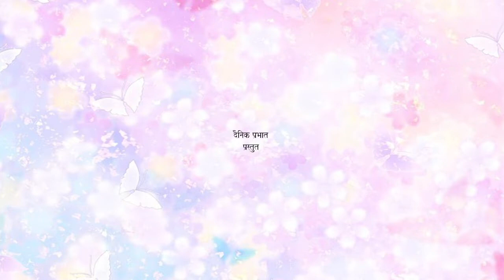गॅट मॅट सिनेमानिमित्य पालक आणि पूर्णिमा यांच्याशी खास बातचीत । शब्दांच्या पलीकडले (भाग-३)